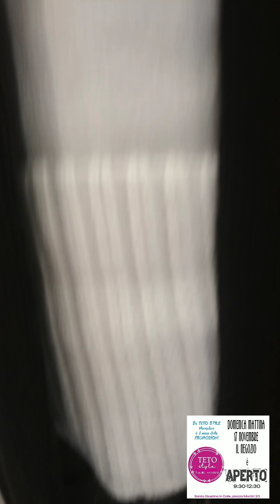PROMOZIONI IN CORSO 💕